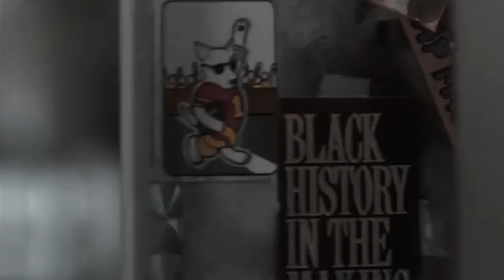Ballyfest - Juice ft. Thugga Thugga (Official Video) Shot